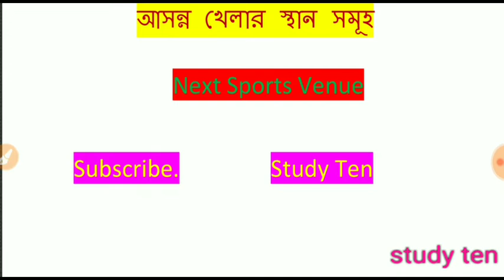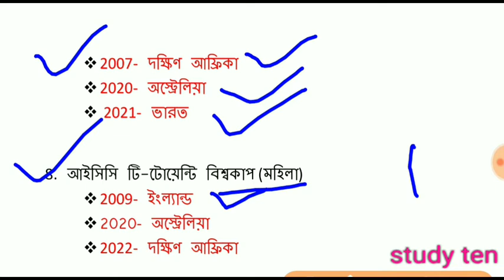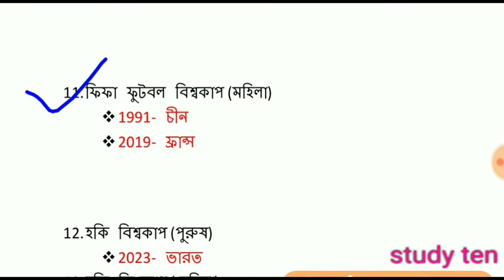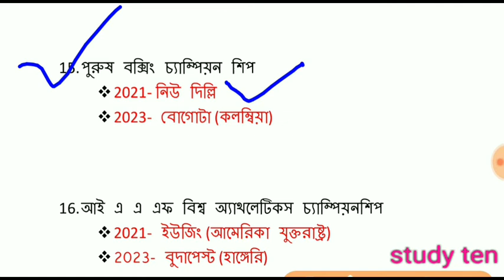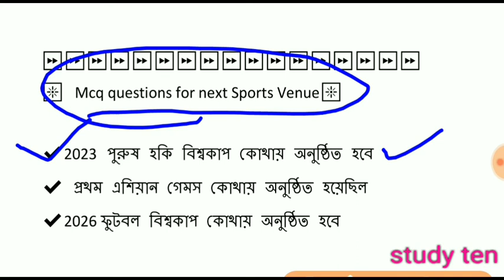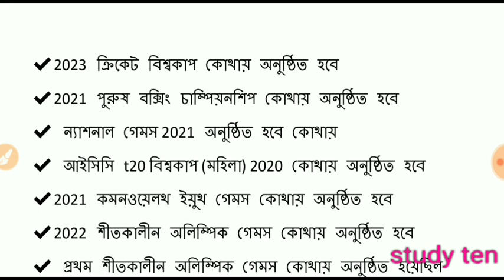Upcoming Sports venue || আসন্ন খেলার স্থান সমুহ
Helo Friends, welcome to Study Ten

Upcoming sports Venue.

      ⏩আসন্ন খেলার স্থান সমুহ

        ⏩ ভিডিওটি প্রথম থেকে শেষ পর্যন্ত দেখুন ভালো লাগলে লাইক এবং বন্ধুদের সাথে শেয়ার করুন